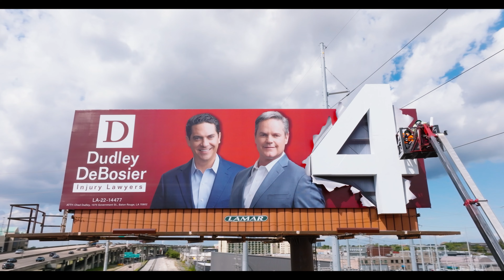Dudley DeBosier | New Orleans, LA | Lamar Advertising Company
Lamar Advertising Company is unique for many reasons. One reason is that we have in-house 3D capabilities to create props, as shown in this video. Contact your Lamar representative and let our designers create a way for you to stand out from your competition using one of our many embellishment types.